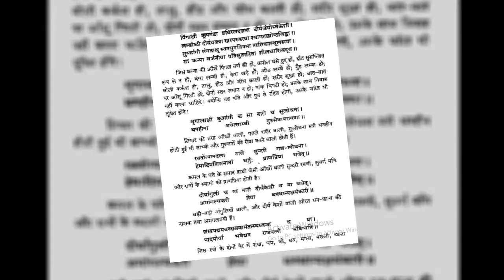Daily Best Astro Tips - Free Online Astrology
Online Astrology is a great way to find out more about Astrology but to get that information for free is awesome.  Many people want to know more about Astrology and so to be able to get Free Online Astrology information is great.   You can go searches in Google, Yahoo, Bing and YouTube for free information.
When doing a search for Free Online Astrology information be sure to check out YouTube if you do you will find many videos that will have awesome video messages.  Being Able to sit back and grab some popcorn, you can view many HD quality Videos that will educate you on many subjects about Astrology from beginner to moderate information.
We all want to know more and so getting Free Online information is great now days unlike even the end of the last century when we would have to visit a library to find out information about Astrology.